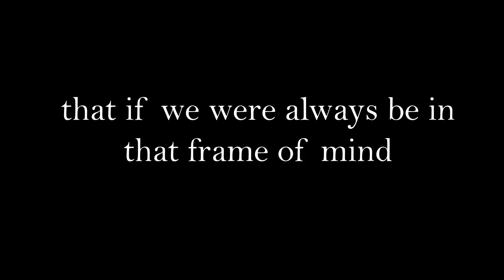I realized - Chiara Luce Badano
Blessed Chiara Luce Badano
From a audio recording of Chiara Luce during her sickness